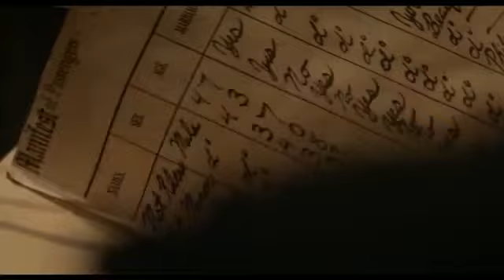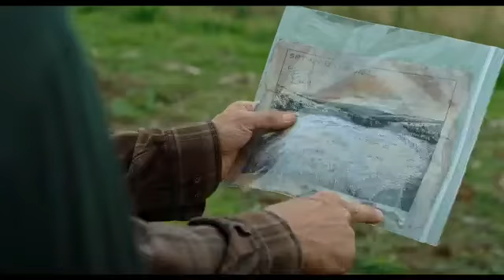Cold brook official trailer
NEW 2019 MOVIE: Cold Brook

Genre: DRAMA

STORY LINE:

Cold Brook is the story of two ordinary guys in a small town who embark on an extraordinary adventure. It's a story about coming home; something everyone, everywhere has an innate desire to do.